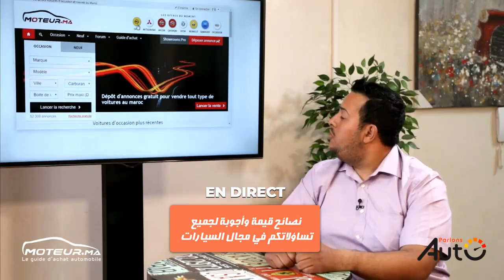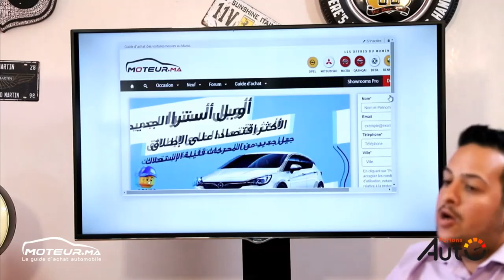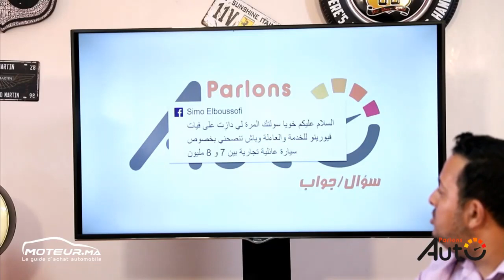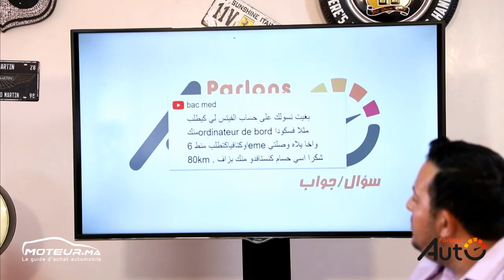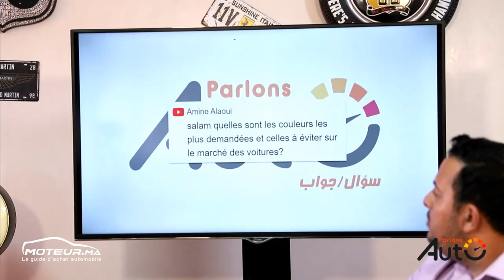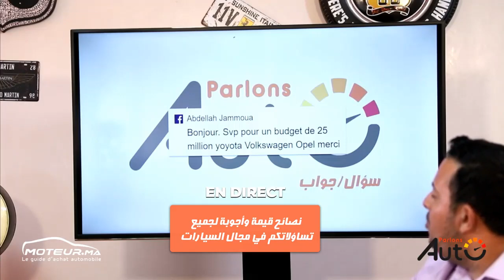PARLONS AUTO | تأجيل معرض السيارات بالدارالبيضاء والتأثير ديالو على الأسواق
🔴إعادة
 معرض السيارات بالدارالبيضاء تم تأجيلو إلى غاية يونيو 2021، اشنو تأثير ديال هاد القرارعلى سوق السيارات ؟
اكتشفوا إفادات في الموضوع  وأجوبة لأسئلتكم في مجال بيع وشراء السيارات مع  حسام الهاشمي.